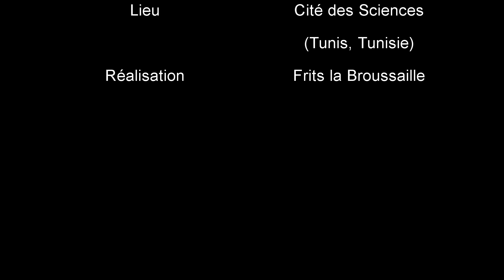Mes premiers pas en astrographie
Voici, réunies, l'essentiel de mes observations astronomiques du jour. J'ai raccordé le boitier de mon Canon EOS 760D au Télescope Celestron C8 (203mm) gracieusement prêté par la SAT*
Outre les observations solaires sur le coronado, faites plus tôt dans la journée, la vidéo restitue mes premièrs essais de capture astro et mes premiers pas en astrographie.

Lieu : Tunis (Cité des Sciences), Tunisie
Date : 9 avril 2016
Réalisation : Frits la Broussaille

* Société Astronomique de Tunisie